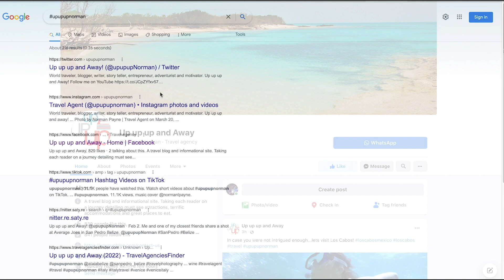You should take Caribbean vacation in the winter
In this video I will give you reasons why you should escape the chilly temperatures of winter embark on an unforgettable Caribbean vacation!

Whether you're a sun-seeking beach lover or an adventure enthusiast, the Caribbean islands offer something for everyone. You should consider trading in your winter coat for flip flops and bathing suits.

There is so much to offer and I will dive into the offerings pf the beautiful Caribbean.

Music by; FLYOVER G Gesina, Oh Fire - Carmen María and Edu Espinal, Passport To The Sun - Artist Unknown, Wellington Coffee Shop - Dyalla